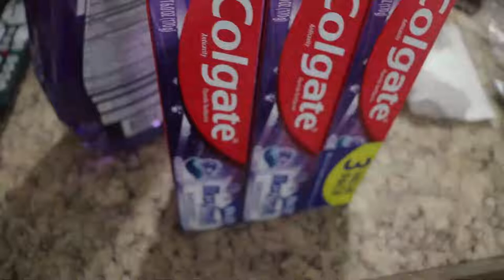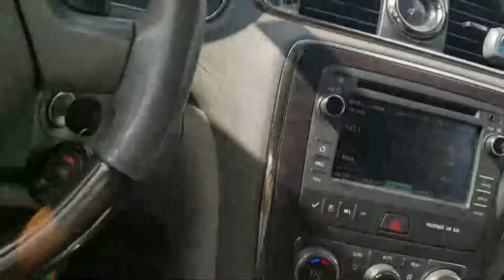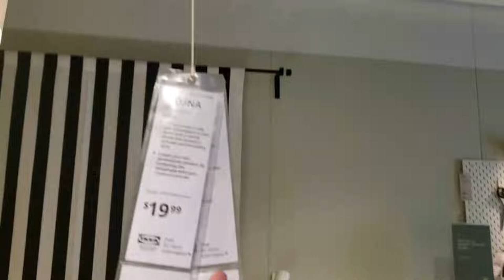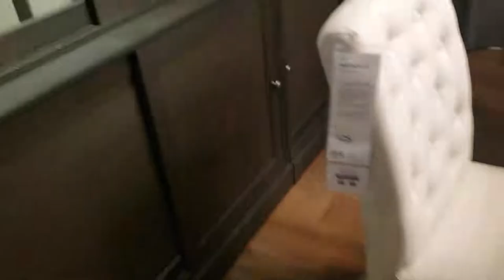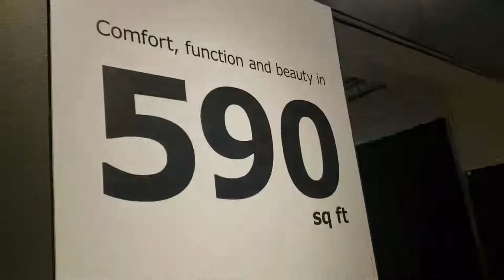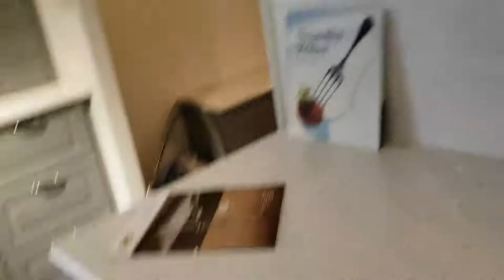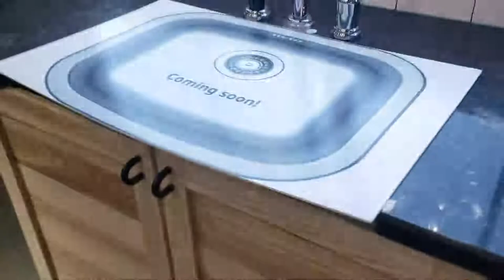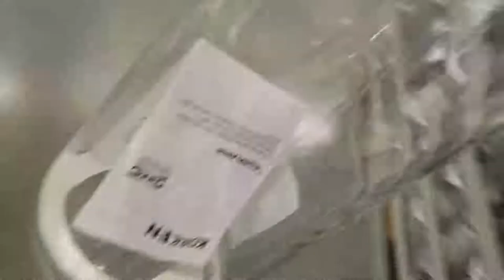A day in the life of a boy mom | Come shopping with us at Walmart and Ikea | Mom life Vlog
💕💕Welcome! 💕💕
My name is Rogina (yes with an "o") I'm a working mom, wife, and YouTuber.  I film a mixture of videos from lifestyle, decor, cleaning, and mom life vlogs. Thanks for stopping by!